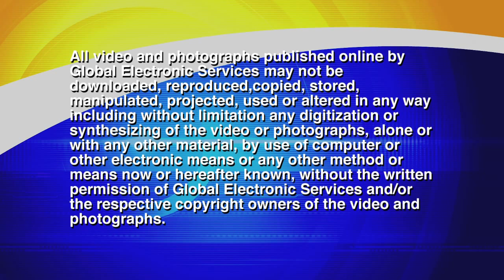Allen-Bradley Ultra 3000 Custom Engineered Test Stand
Check out one of our servo drive technicians repair an Allen-Bradley Ultra 3000 Multi-axis Digital Servo Drive.  See how to analyze the failing servo drive and how he determines a bad bridge rectifier as the culprit.  Once the bridge is replaced he fully load and function tests the drive on the test stand as well as communicates with it and verifies the software.